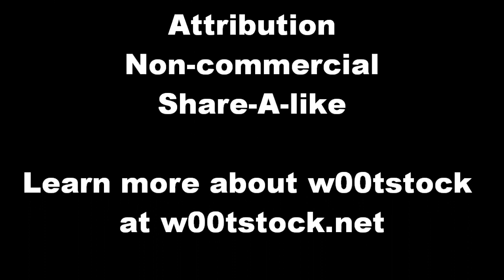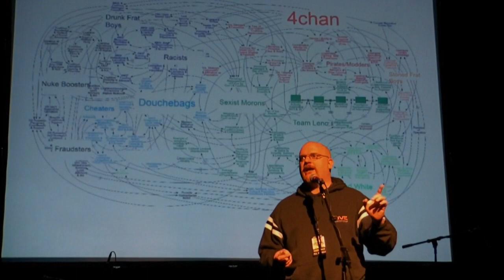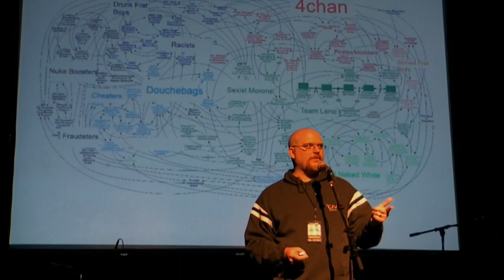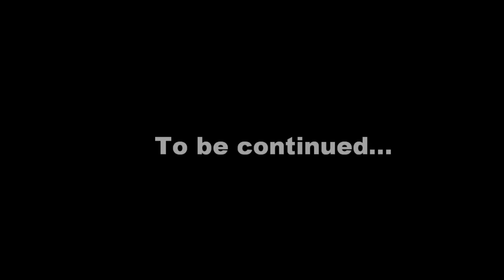w00tstock 2.0 Part 21 -- Recursive Wil and Stephen Stepto Toulouse.wmv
w00tstock 2.0 took place in Seattle at the Moore Theater.  I shot these videos from Row C (about 6 back from the stage).  The 22 videos represent approximately 60% of the show.

Wil introduces Stephen Toulouse.